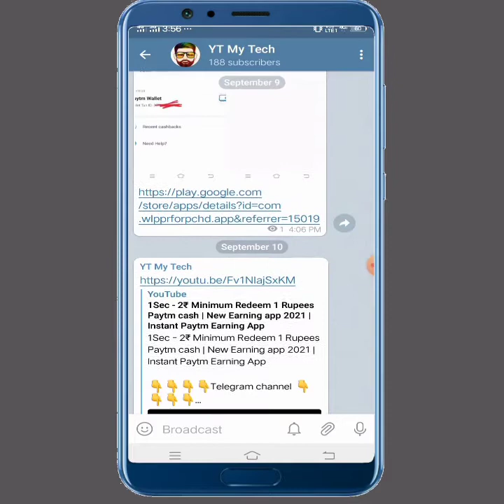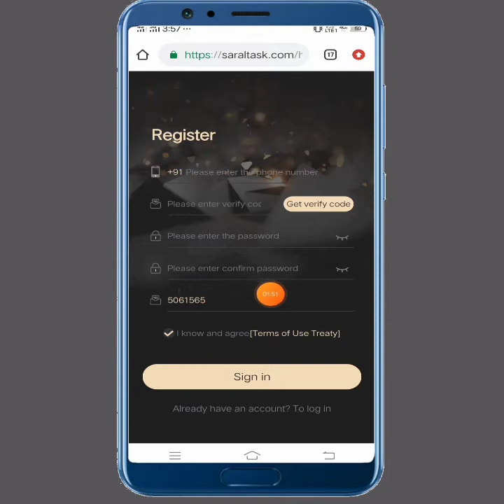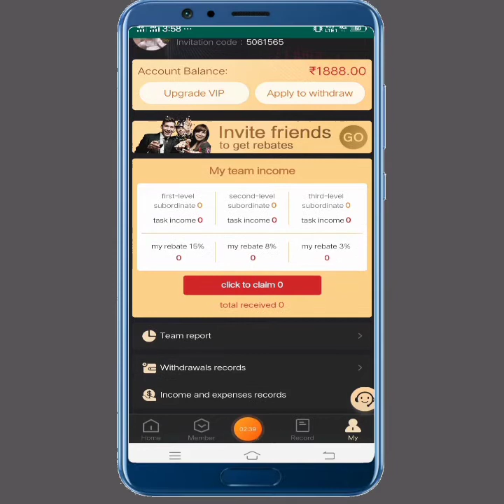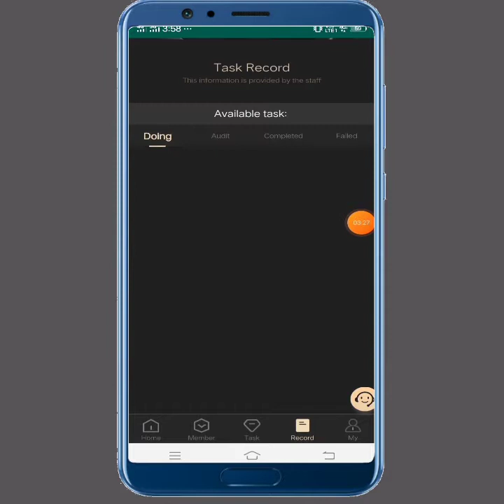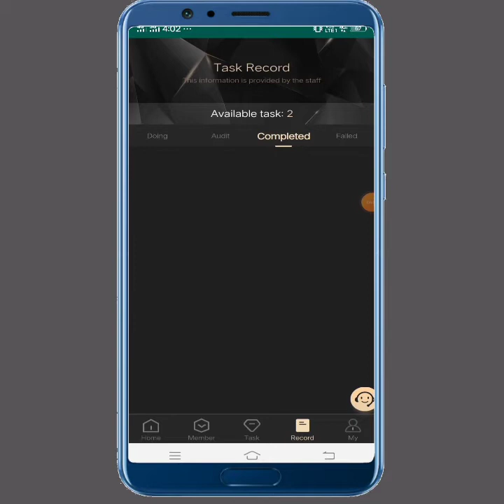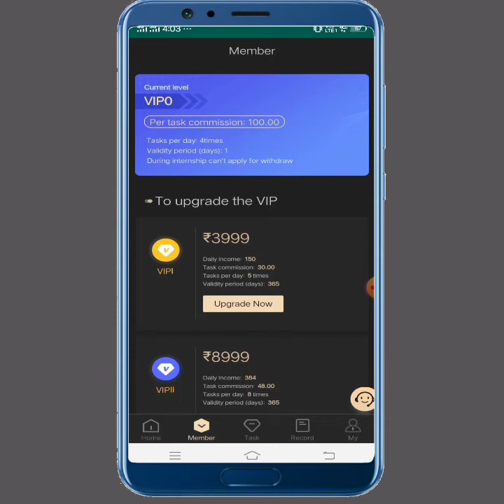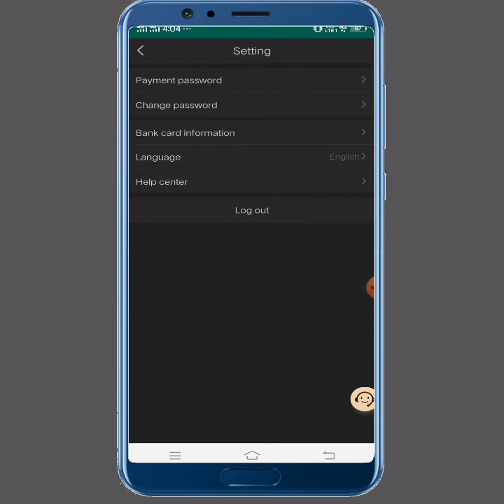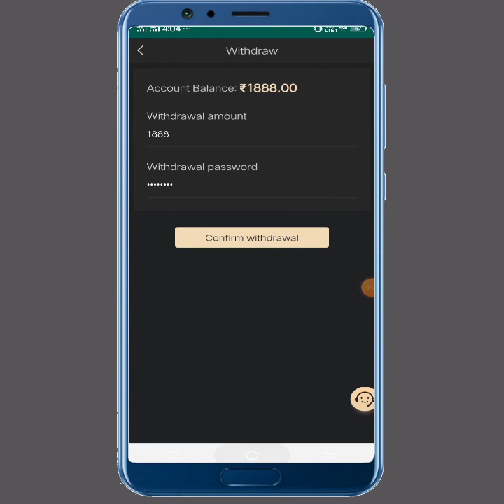Saral Task App Se Paisa Kaise Kamaye | Saral Task App Payment Proof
Saral Task App Payment Proof | Saral Task App Real Or Fake | Saral Task App

saral task app se paisa paytm me kaise bheje
saral task app se paisa bank account me kaise bheje